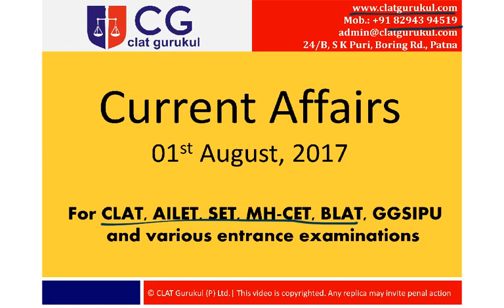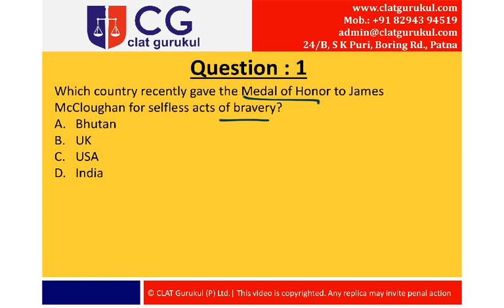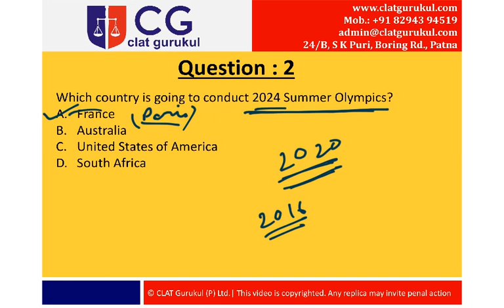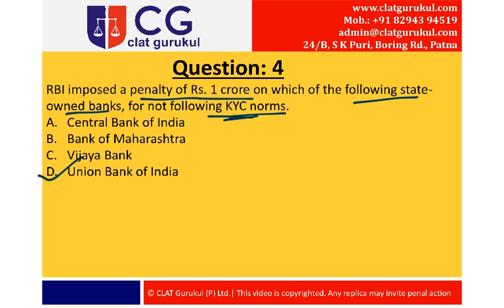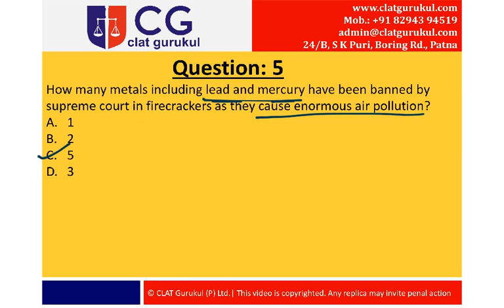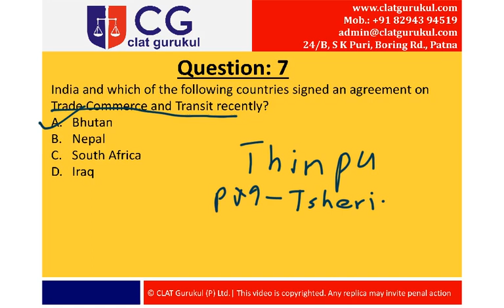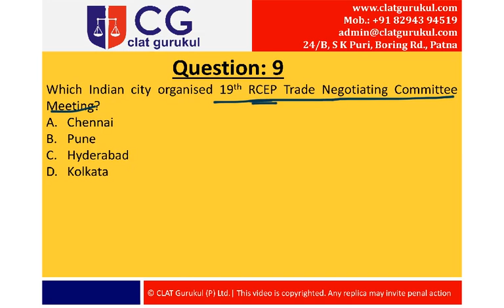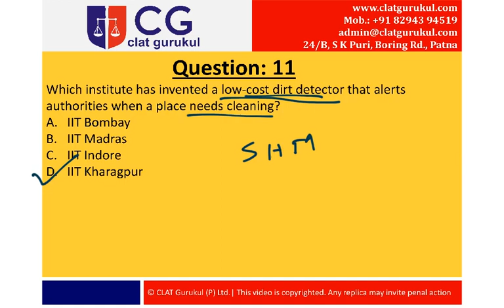1-Aug-2017 || Current Affairs || CLAT Gurukul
Daily Current Affairs video of 1st August 2017.

This video consists of handpicked questions from various sources like news papers and websites. Apart from one liners and isolated information we have also given the concepts and surrounding information related to questions.

From our past experiences we can definitely say there are barely any questions/information which are not there in our videos and asked in CLAT and other entrance examinations.
Do watch our videos regularly to stay updated and score well in the CLAT and all other entrance examinations.